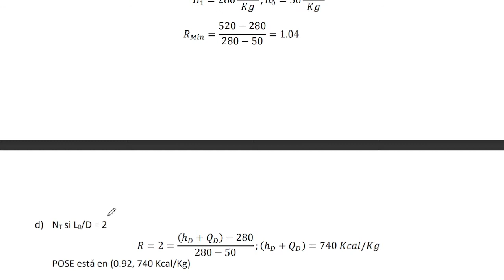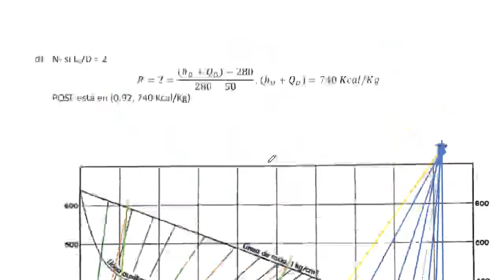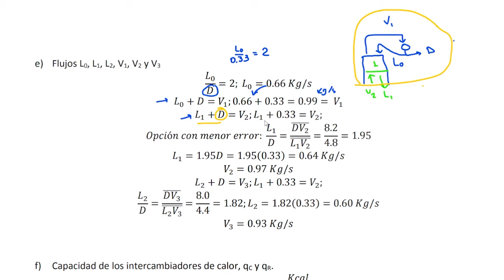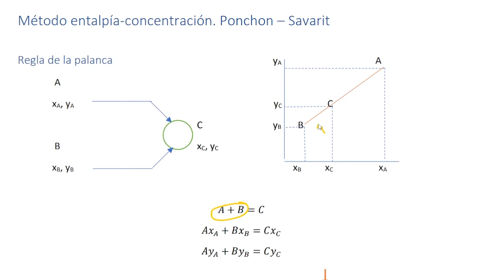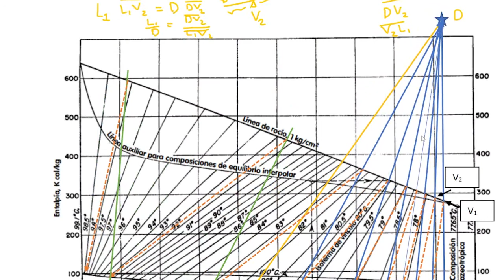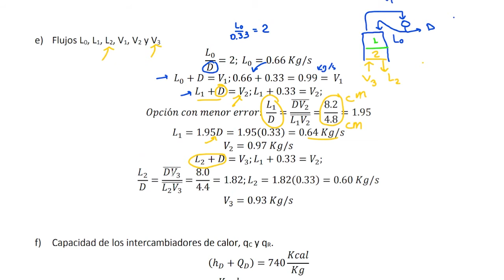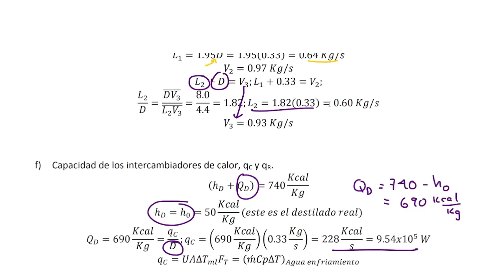Ponchon-Savarit - Destilación fraccionada binaria, parte 2/2